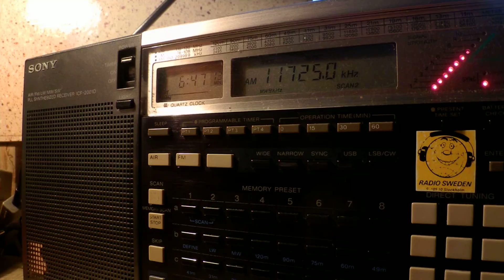09 02 2015 RNZI in English to Pacific 0646 on 11725 Rangitaiki